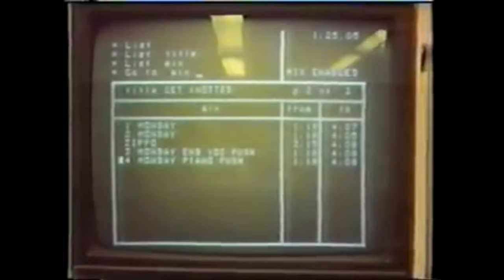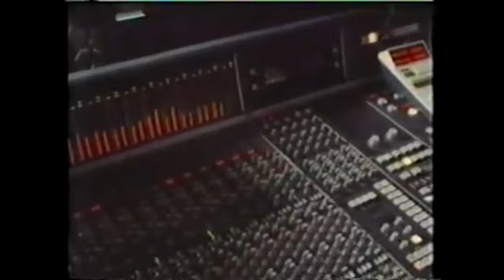FASCINATING AIDA -"Sweet FA"- Rare BBC 40 Mins Documentary (NOT FOR PROFIT)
The full version of the BBC 40minutes documentary on Fascinating Aida from the 80's. (Originally downloaded from you tube in 5 sections and collated here ) NOT FOR PROFIT OR MONETARY GAIN.